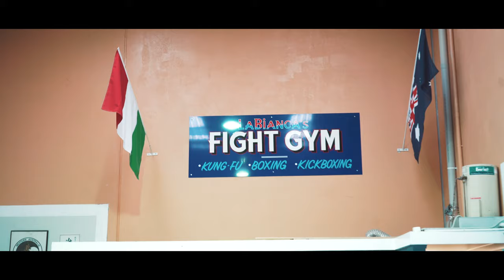Satalite Jack - The Coda ft. Taliesyn & Ernah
Another new track from Satalite Jack & Lowdax second album to be released later in 2020.
WHOEVERS AGAINST SHALL PERISH.

Produced by: Rob Shaker
Filmed & Edited by: Dropshot Media
Directed by: Satalite Jack

Thanks to Nunzio La Bianca & La Bianca's Gym, Big Rak & Zero from Hustle & Grind 100.9fm Noongar Radio.